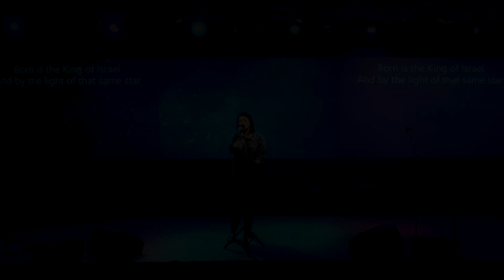BCC Praise and Worship - Stephanie Santoso - Dec 16, 2018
1. 10,000 Reasons (Bless The Lord) - Chris Tomlin cover (00:00)
2. Our God - Chris Tomlin cover (05:58)
3. Gloria - Symphony Worship cover (11:03)
4. Here I Bow - Bethel Music cover (16:54)
5. Allah Maha Tahu - Bethany cover (28:08)
6. The First Noel (33:33)

BCC Worship Team
. Worship Leader: Stephanie Santoso
. Backup Singer: Michelle Widjaja
. Drummer: Vincent Immanuel
. Guitarist: Steven Pratama
. Keyboardist: Audelia Vanessa, Billy Lesmana

Brisbane, California